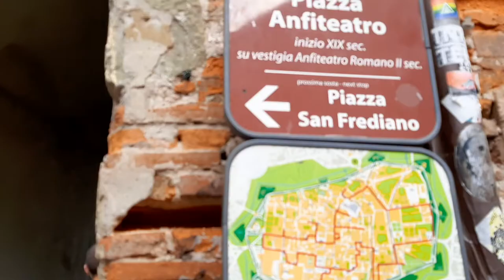UNA DOMENICA A LUCCA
7 NOVEMBRE A  LUCCA